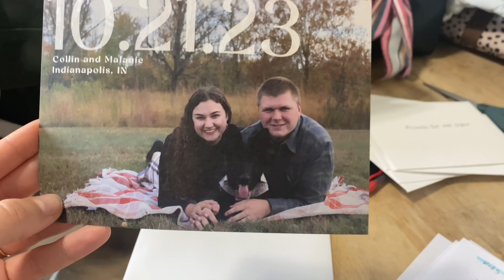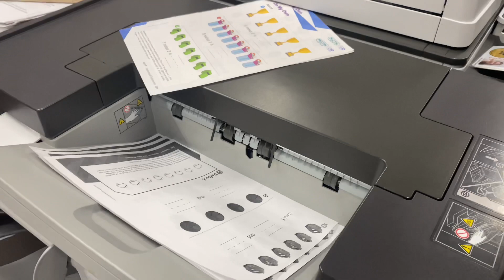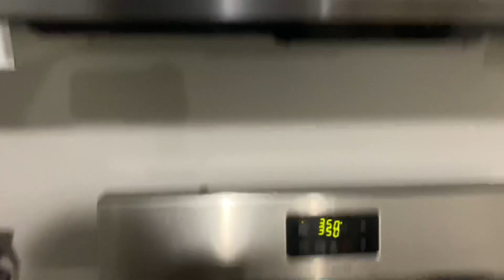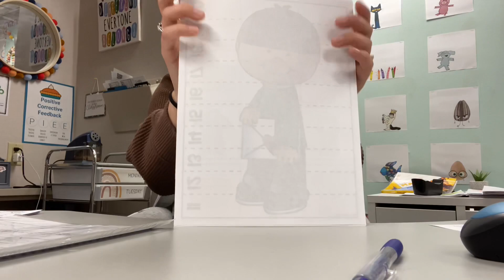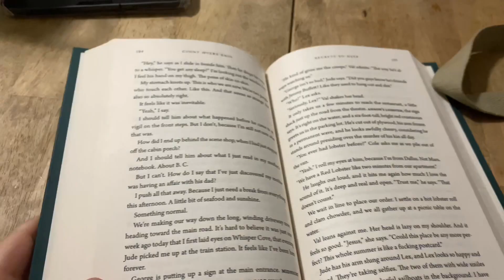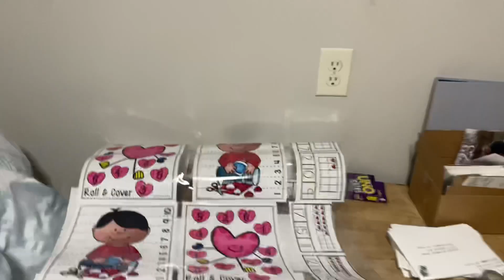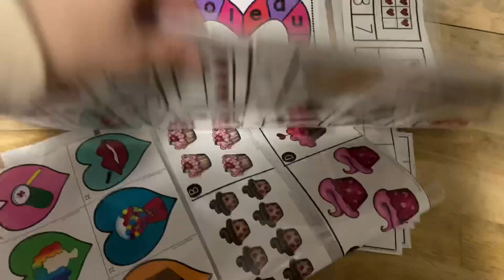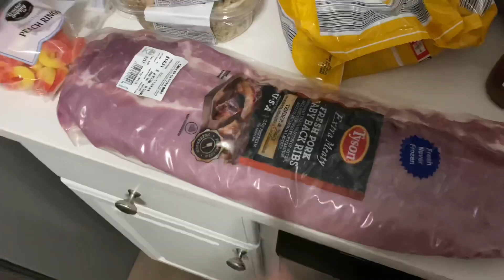week in my life as a kindergarten teacher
Hello everyone! In today’s vlog you will see a pretty normal week in my life as a kindergarten teacher.